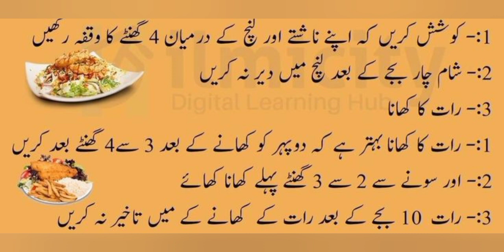Breakfast, Lunchtime, Dinner, Nashta, dopehr ka khana or rat ka khana kb khaen, Health videos,